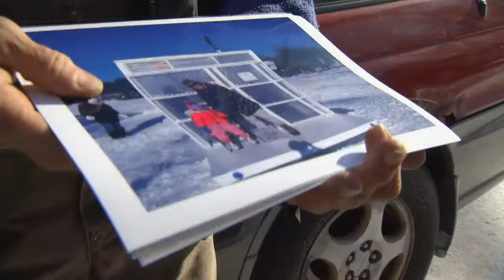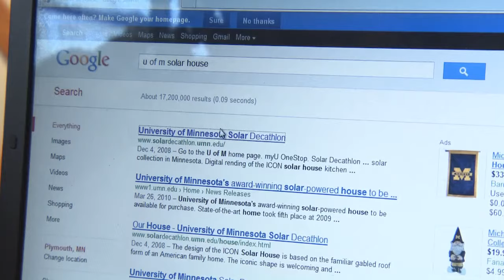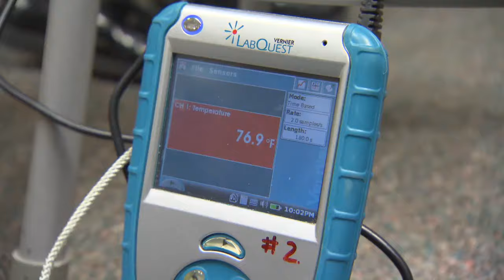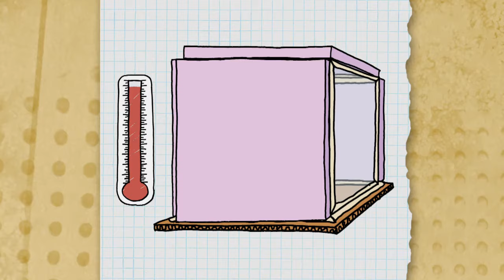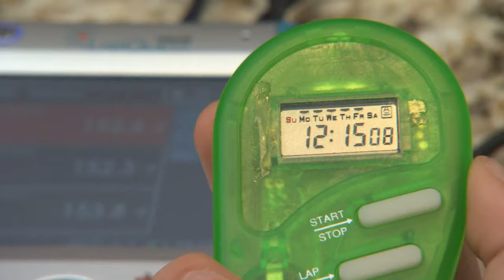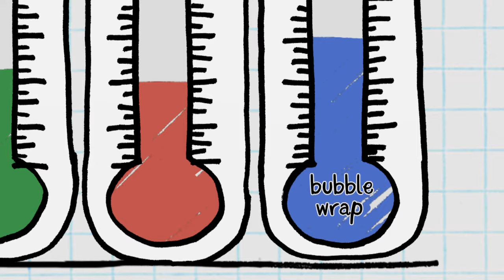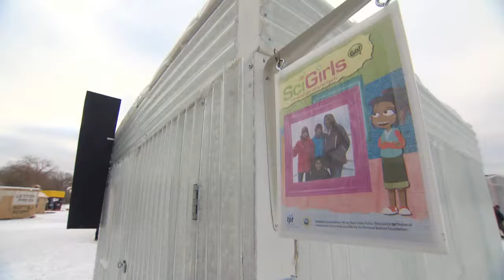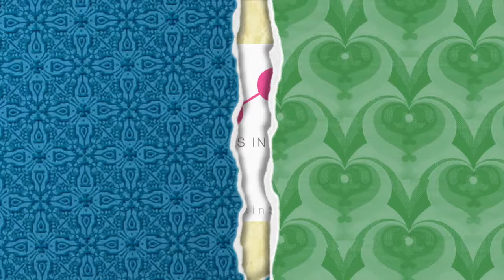SciGirls 206: Insulation Station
Cold weather, hot science! SciGirls Greta and her 6th grade pals use passive solar heat and bubble-wrap insulation to warm up an ice shanty on a frozen Minnesota lake.